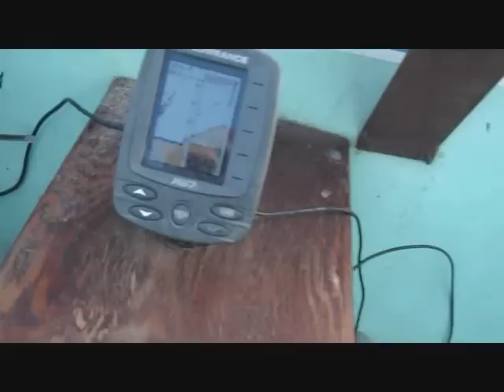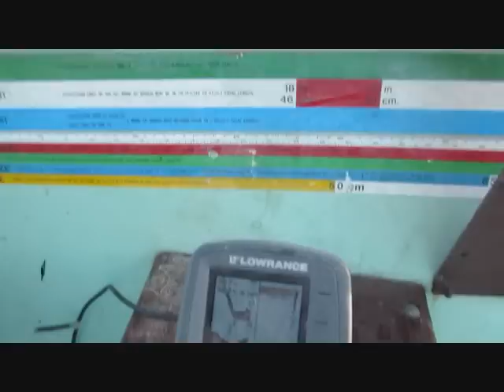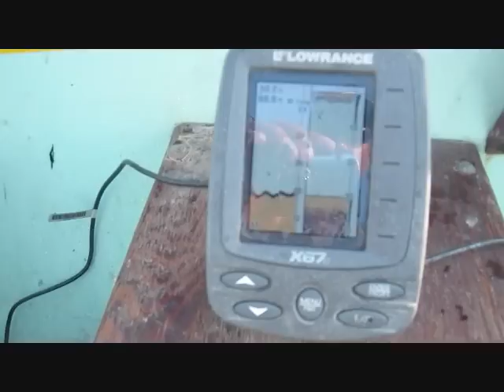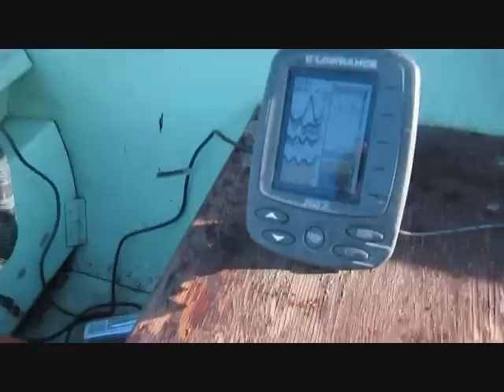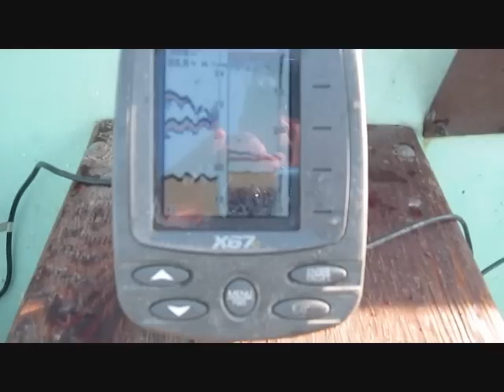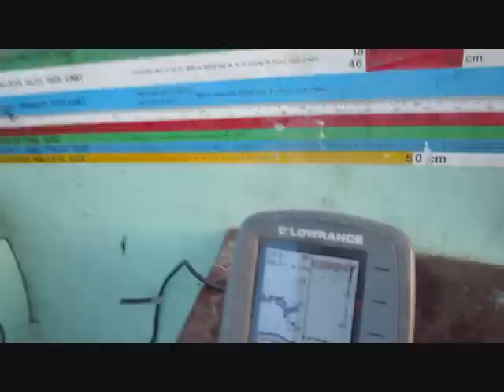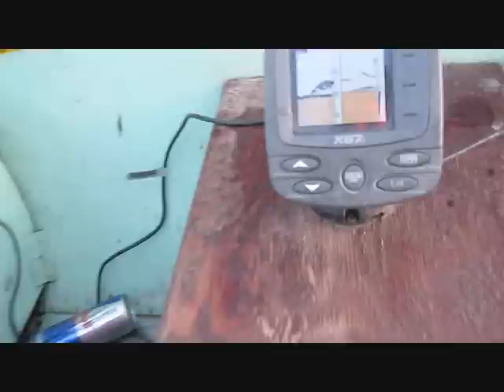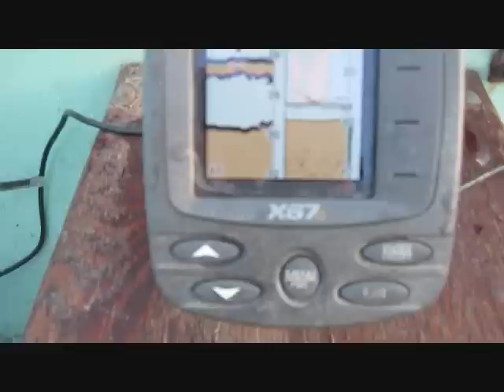DRYDEN WALLEYE : CANADIAN X Box walleye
Vertical Jigging Big walleye in Dryden on my LowranceX67c. Using my fishfinder to locate and watch the fish strike in real time, like playing an X-BOX game!

Dryden Ontario and the surrounding areas here in Northwestern Ontario in Canada provides some awesome fishing opportunities including species such as WALLEYE, BASS, PIKE, MUSKY, PERCH, CRAPPIE, LAKE TROUT and WHITEFISH.